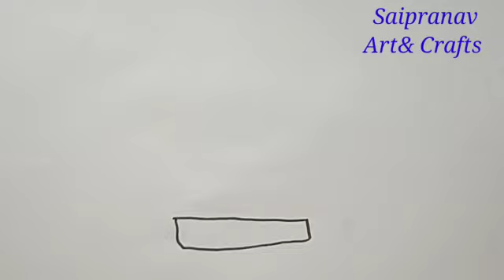How to draw flower pot / flower pot drawing /flower vase drawing /flower vase / saipranav art&crafts